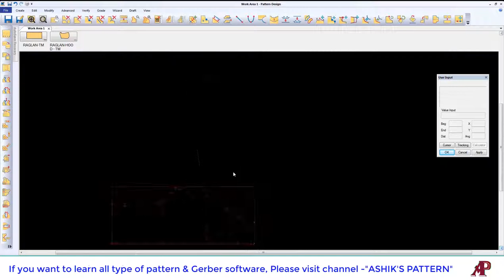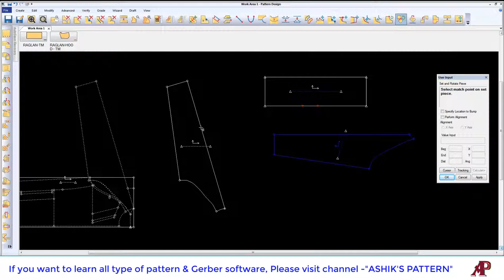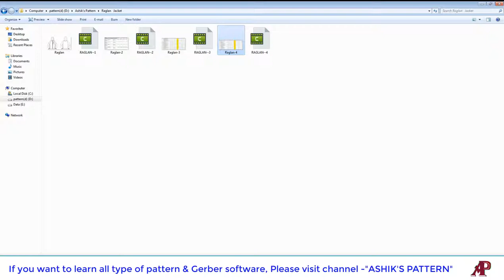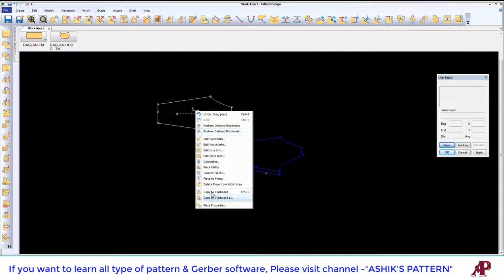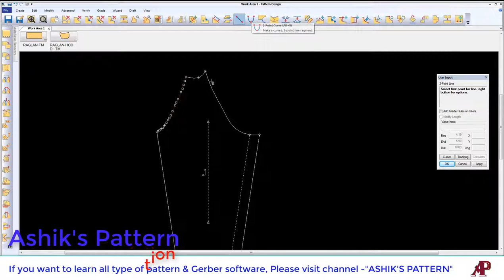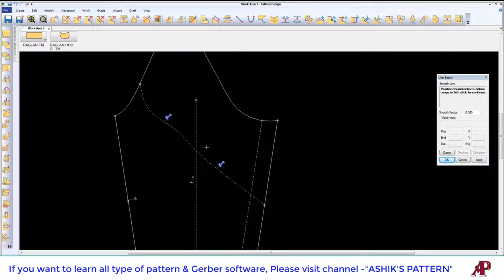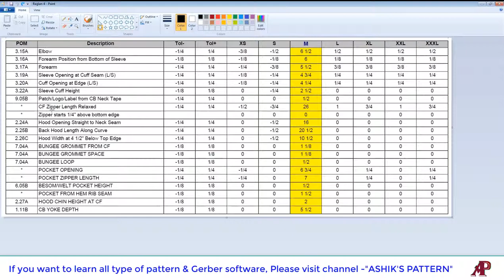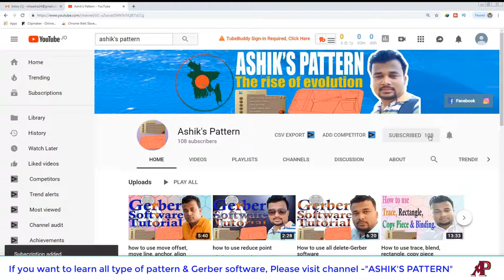Raglan sleeve tutorial , class 05 How to make raglan sleeve, raglan sleeve by gerber, raglan design,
This tutorial very helpful for learn to about Raglan sleeve. I hope, this video will be help to know raglan sleeve by Gerber. It will show many kind of way of Gerber software to make raglan sleeve. You can follow this channel for to learn pattern design & Gerber software, reachpich softer & 3D software. If you need learn pattern. I hope, will change your life.